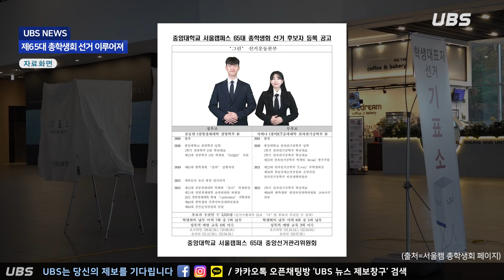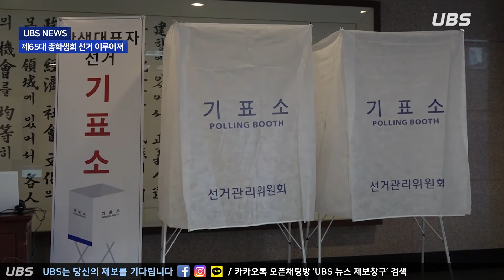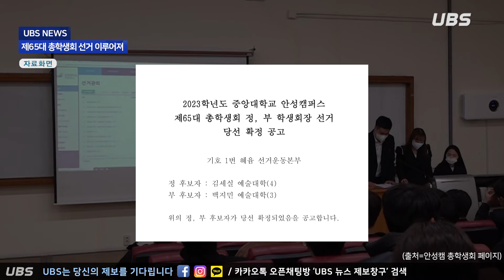[UBS 영상뉴스] 양 캠퍼스 제65대 총학생회 선거 이루어져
11월 다섯째 주 영상뉴스

[보도] 양 캠퍼스 제65대 총학생회 선거 이루어져 (보도/74기 황예지)

11월 22일과 23일, 양 캠퍼스에서 제65대 총학생회 선거 투표가 이루어졌습니다. 대면 학사 전환 이후 처음 실시된 총학생회 선거로, 서울캠퍼스의 ‘그린’ 선본과 안성캠퍼스의 ‘혜윰’ 선본이 당선되었습니다. 11월 한 달간 진행된 선거 과정과 양 캠퍼스 선거운동본부의 당선 소감을 취재했습니다.

진행 / 73기 김효령
편집 / 74기 황예지
기술 / 73기 전예은

UBS